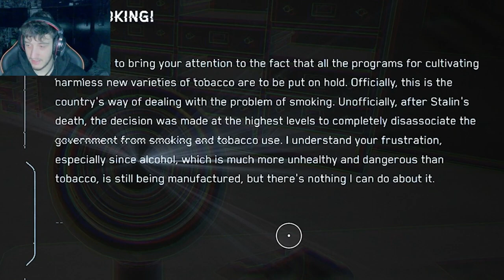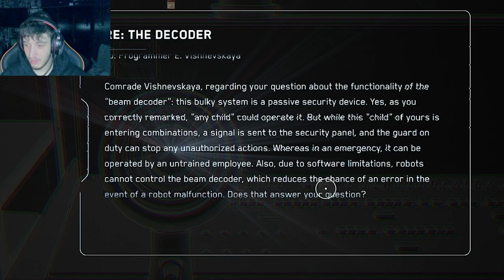Atomic Heart Gameplay Part 2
Robots are continuing to take down humanity and I believe I’m starting to find the reason why